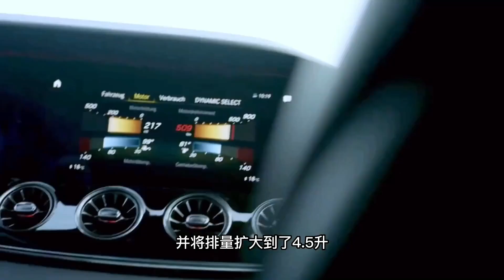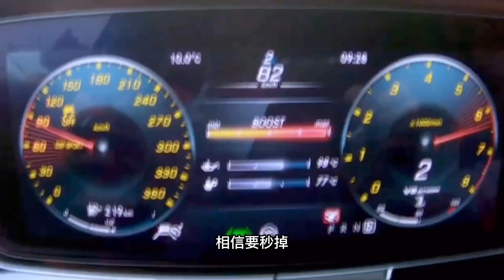900匹性能猛兽，巴博斯奔驰AMG E63S，2.8秒轻松破百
900匹性能猛兽，巴博斯奔驰AMG E63S，2.8秒轻松破百